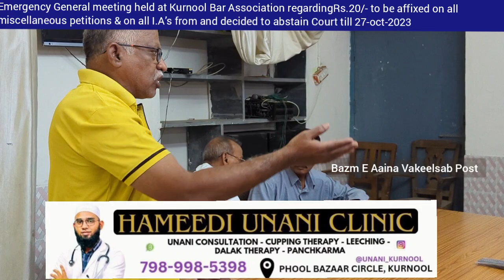Emergency General meeting held at Kurnool Bar Association Decided to Abstain Court till 28-oct-2023